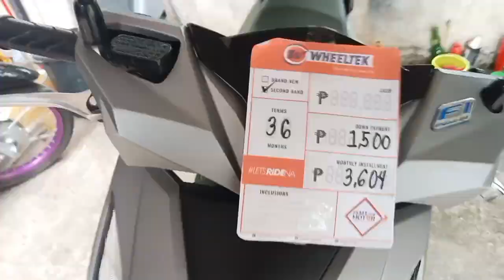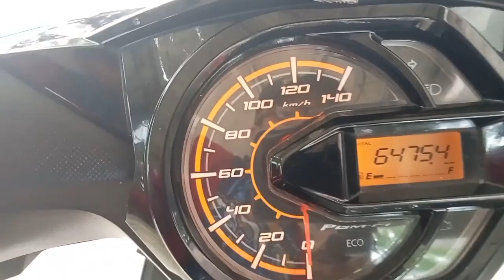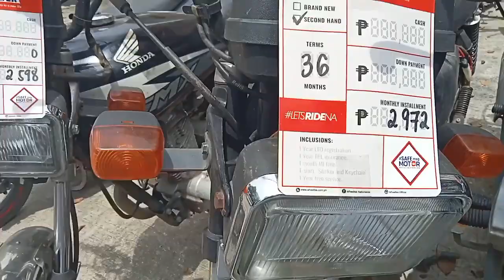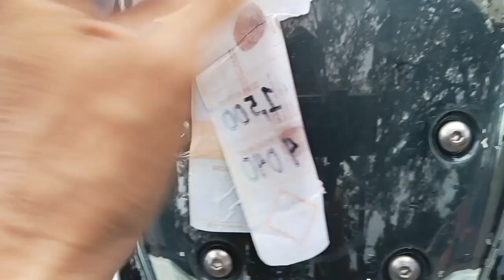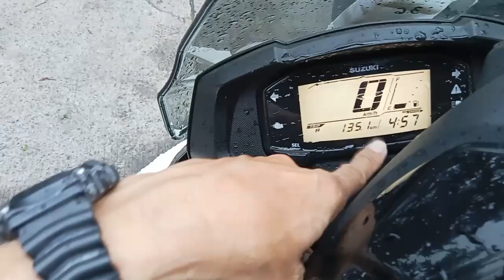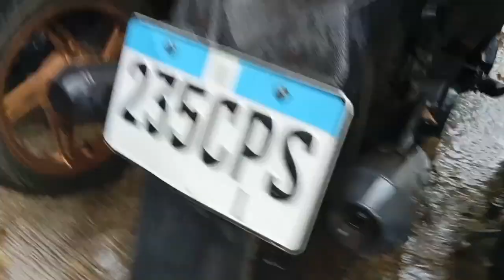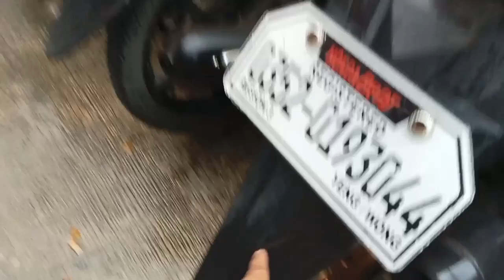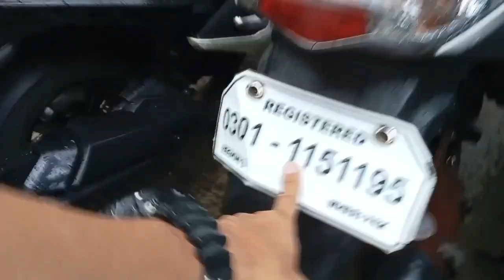WHEELTEK REPO SALE PURO BRANDED NA MAKIKINIS AT GOOD CONDITION pa Makina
location:
Wheeltek assumption Sapang Palay branch Csjdm Bulacan

Requirements:
Employed: 2pcs 2x2 pic
proof of billing,paylip latest
proof of income
Cert.of employment
Self employed
business/Brgy permit
2 PC's 2x2 pic

3 wheel motorcycle for sale philippines
3 wheel motorcycle price in philippines
2nd hand ng motor
tips sa pagbili ng 2nd hand na motor
v twin honda motorcycles
l&j  mandan
mn used motorcycles
second hand water motor price
r & n motors hamden ct
r&n motors hamden connecticut
second hand motor scooters near me
motor second hand price
requirements for buying a 2nd hand motorcycle
2nd hand motors
v twin motor for sale
moto x 2nd gen specs
l and n motors
motorola moto x 2nd gen
moto x (2nd gen)
z and m motorcycles
z and m harley used inventory
z and m harley
z and m harley davidson
2nd gen motor company
2nd gen motors
1/2 hp motor for sale
2nd hand cycles / no limit motorsports llc
motor 26
l n j motors
2nd hand moto
paano bumili ng 2nd hand na motor
d and n motors
bentahan ng 2nd hand na motor
2nd hand motor price
second hand motor price in philippines
motorcycle 2nd gear slipping
good 2nd motorcycle
2nd hand

repo warehouse near me
9 warehouse
u-haul neighborhood dealer warner robins ga
buy repo vehicles
vehicle repo companies near me
repo vendors near me
upholstery warehouse near me
u-haul neighborhood dealer waco tx
u haul warehouse near me
t- for sale
repo centers near me
zip rebuilding conyers
repo yard near me
xpo logistics warehouse locations
xpo warehouse locations
r and r warehouse
motorcycle repo warehouse near me
private repo company near me
repo locations near me
gxo warehouse near me
repos near me
d and w warehouse
local repo companies near me
repo center near me
buy repos net
nearest repo company
h-e-b warehouse jobs near me
repo near me
repo shop near me
warehouse repo
repo companies in my area
repo depot near me
repo motorcycle warehouse near pasig metro manila
h-e-b  location
 warehouse north little rock
motortrade repomotorcycle sale in the philippines
motorcycle for sale in the philippines
motorbike for sale in the philippines
repo motorcycles philippines
repo motorcycle for sale in cdo
repo motortrade
motorcycles for sale in philippines
buy repo motorcycles
used motorcycles for sale in the philippines
honda motorcycles for sale in the philippines
motor for sale in the philippines
repo philippines
repo motorcycle philippines
repo motor philippines
yamaha motorcycle in the philippines price list
yamaha motorcycles for sale philippines
3 wheel motorcycle price in philippines
preowned motorcycle sale in the philippines
used motorcycle for sale in the philippines
process of buying motorcycle in philippines
used motorcycle for sale in philippines
second hand motorcycle in the philippines
pre-owned motorcycles for sale philippines
pre owned motorcycle philippines
yamaha pre owned motorcycles
motorcycles for sale in manila philippines
used motorcycle in philippines
used motorcycles for sale in philippines
pre owned motorcycle dealership
pre owned motorcycle dealers
cheap motorcycles for sale philippines
cebu philippines motorcycle for sale
how much is a motorcycle in the philippines
can a foreigner buy a motorcycle in the philippines
motorcycles for sale philippines prices
requirements for buying a second hand motorcycle philippines
motorcycles for sale in the philippines brand new
used motorcycle for sale in cebu philippines
used motorcycle in the philippines
400cc motorcycle for sale in philippines
cheapest 2nd hand motorcycle sale in the philippines
philippines used motorcycle
for sale 2nd hand motorcycle in the philippines
used motorcycle philippines
motorcycle 2nd hand for sale philippines
philippines motorcycle for sale
buy 2nd hand motorcycle
motorcycle philippines for sale
e bike for sale in the philippines
2nd hand motorcycle for sale philippines
2nd hand motorcycle philippines for sale
how much is a second hand motorcycle in philippinmotorcyclees
cheap motorcycles in the philippines
400cc